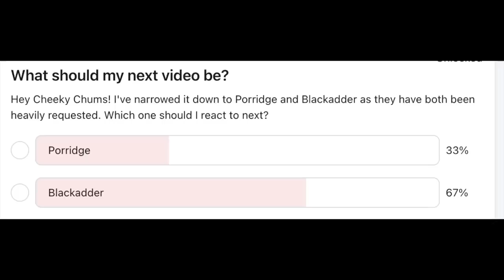REACTING TO BLACKADDER! (First time!) | Series 2 Episode: 1